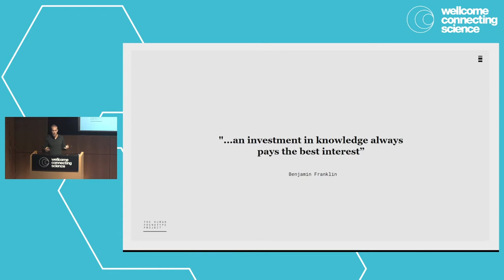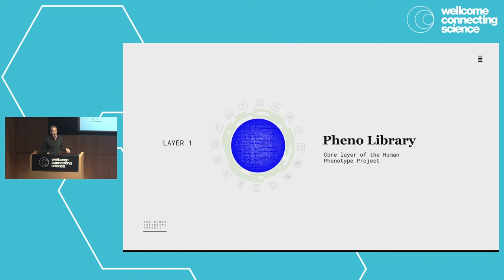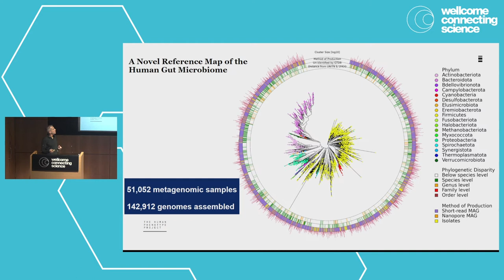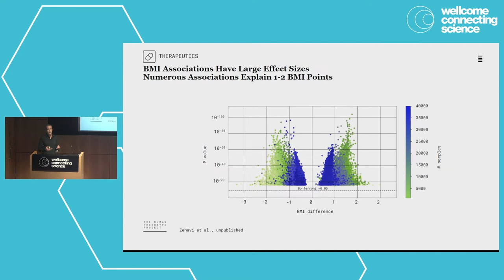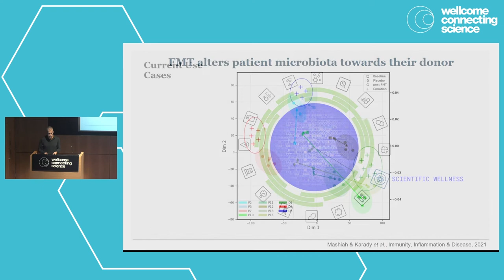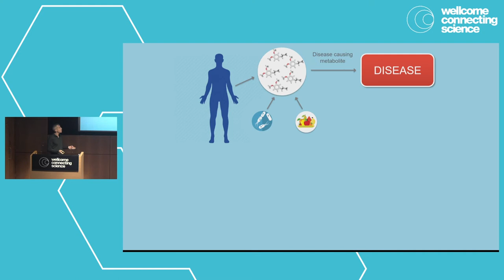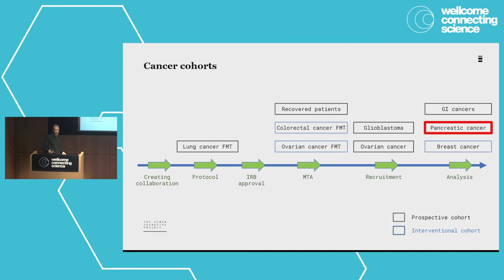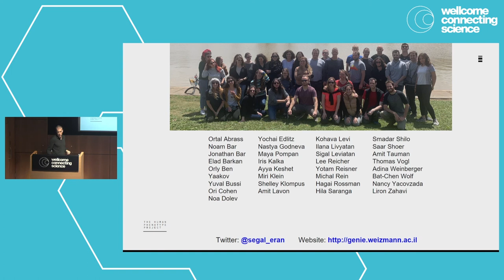Eran Segal | Personalised medicine based on deep human phenotyping | Keynote lecture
A keynote lecture by Eran Segal (Weizmann Institute, Israel) at Microbiome interactions in health and disease 2022. Organised by Wellcome Connecting Science Courses and Conferences